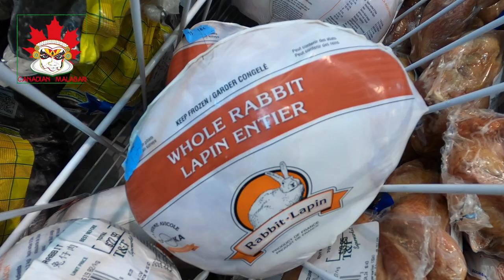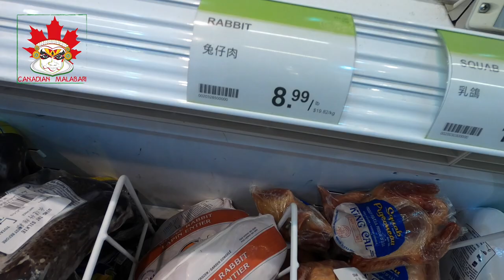Rabbit Biriyani | മുയൽ ബിരിയാണി keralafood special biriyani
Rabbit Biriyani | മുയൽ ബിരിയാണി ,മുയലിറിച്ചി കൊണ്ട് കാനഡയിൽ നിന്നൊരു കിടിലൻ ബിരിയാണി .

കാനഡയിലെ ജോലികളെ കുറിച്ചറിയാൻ ഈ വിഡിയോകൾ കാണുക .

kerala food
nadan food
spicy food
rabbit meat
rabbit recipes
how to cook rabbit
best rabbit recipe